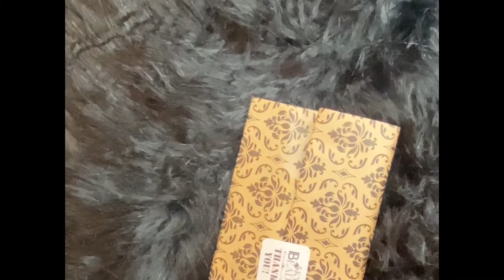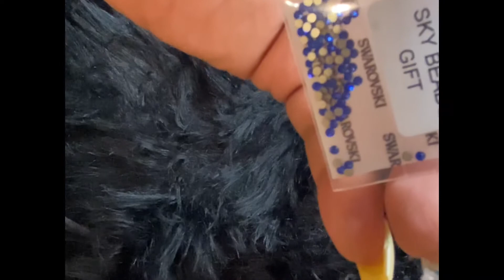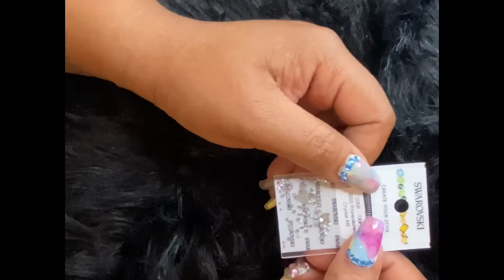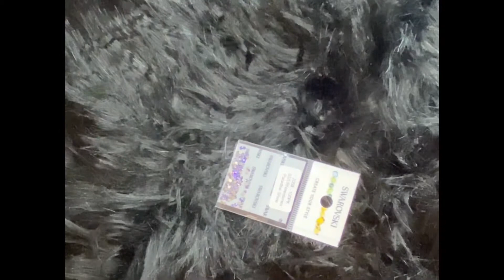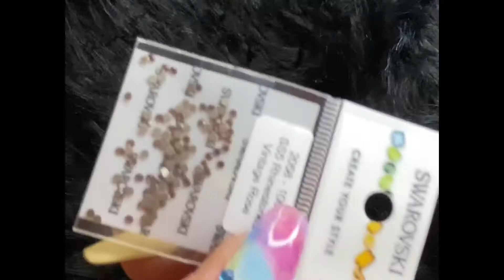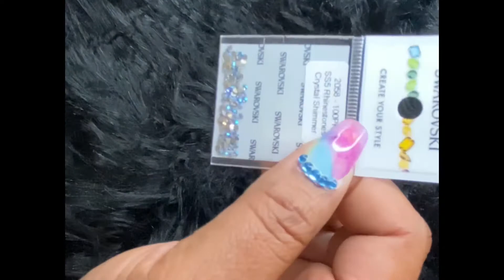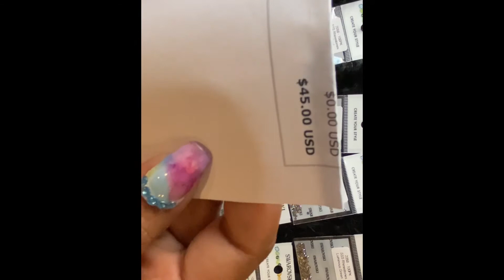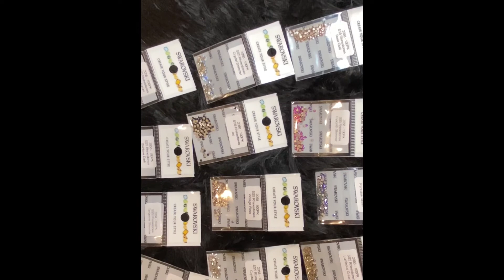Haul: Sky Beads Swarovski Crystal